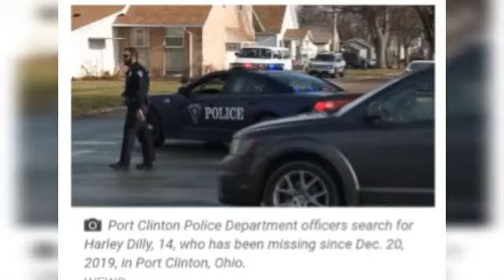The Harley Dilly Mysterious Disapperance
Harley  Dilly is a  YouTuber who was missing since he left for school on December 20, 2019.
Source Credits to:
wikepedia
Photos :
Video Clip From Inshot Apps Gallery

And do like my Facebook Page: Ace Striker 21